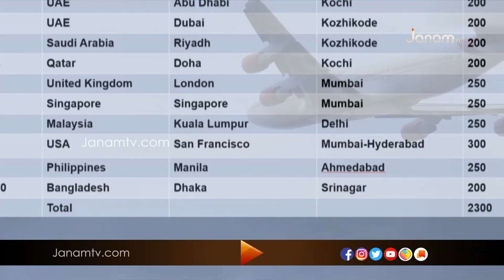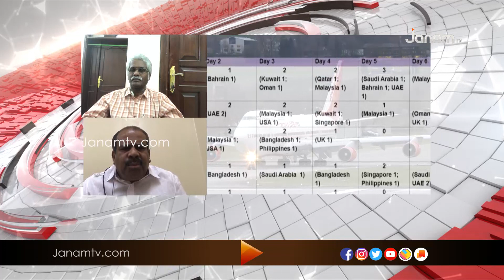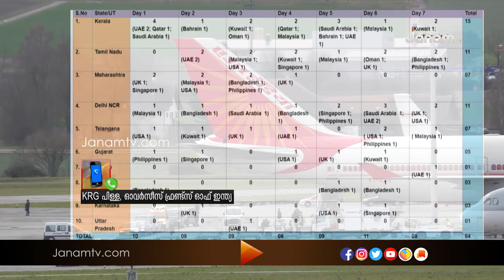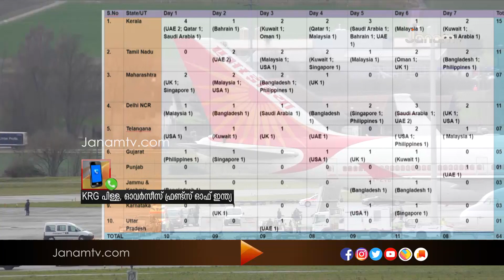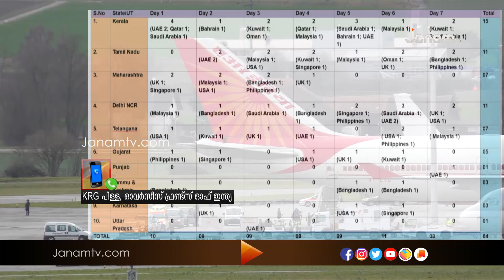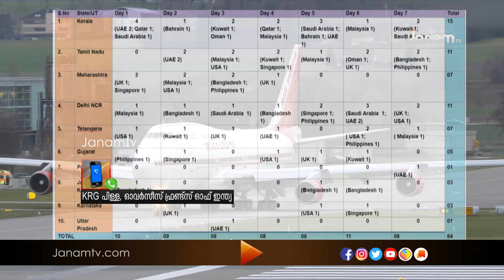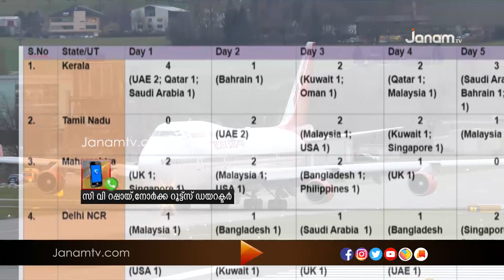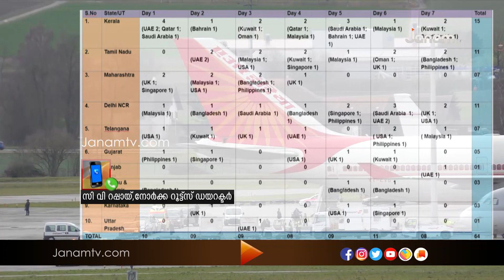പ്രവാസികളുടെ ദുരിത പർവ്വം തുടരുമോ..? | PRAVASI DEBATE | PART 1 | 6 MAY 2020